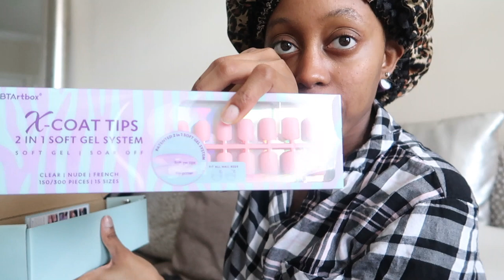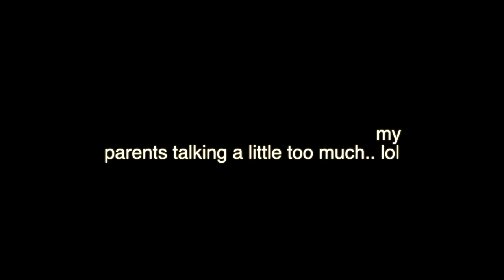IT'S A GRADUATE 👩🏽‍🎓 ✨ 🖤 ♥️! Behind the Scenes of My Graduation Photoshoot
Hey there Icongang Iconcrew 💗 , we are back with another video. Today I am taking you behind the scenes of my graduation photoshoot with my family and me. I hope you all enjoy this very special moment in my life with me... MUWAHHH and always sending you much love 😘

LOOK HERE FOR ALL THE DEETS 👀👀💗💗 (Don't forget to book my people and check them out if you are ever in ATL)

Products I used for my nails

Chapters
Intro/Hair 00:00-02:13
Chit chat/Errand Run 02:13-06:39
Nails & Toes 06:39-10:48
Photoshoot Time 10:48-11:58
It's A Wrap/ Family Time 11:58-15:08
Outro 15:08-15:21